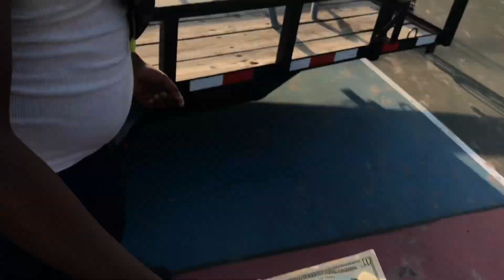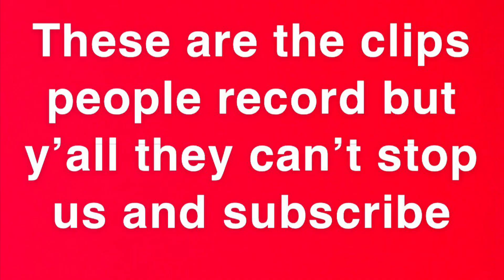Basketball tournament 🔥🔥(FRIDAY NIGHT HANG OUT) COPS WAS CALLED 👮🏿‍♀️👮🏾